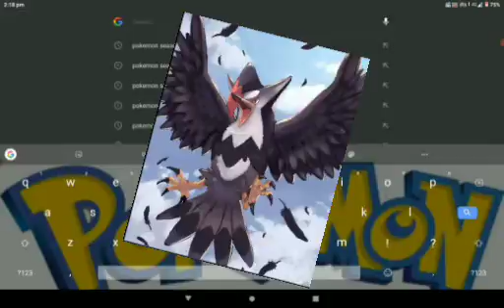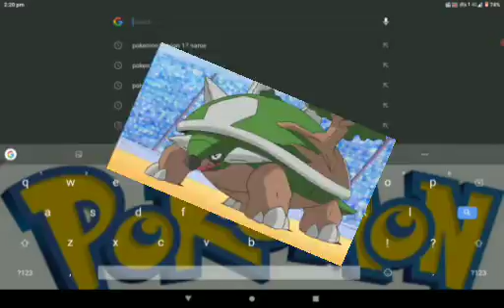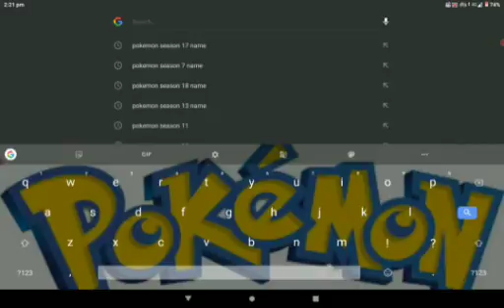Top 5 ash ke powerful pokémon (POKÈ FAN)